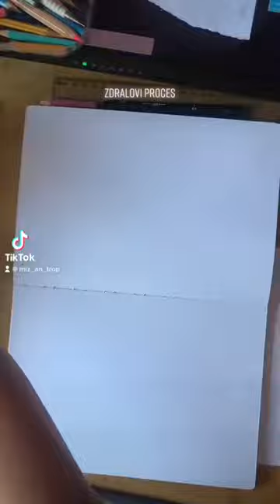Cranes, neon snake and artichokes timepalpse